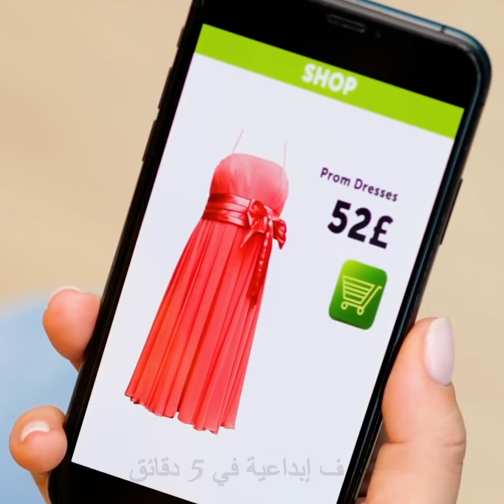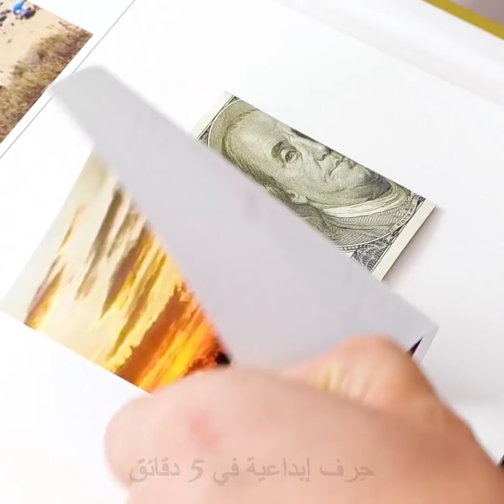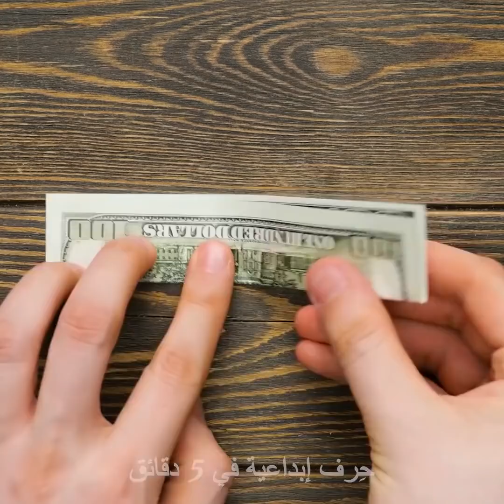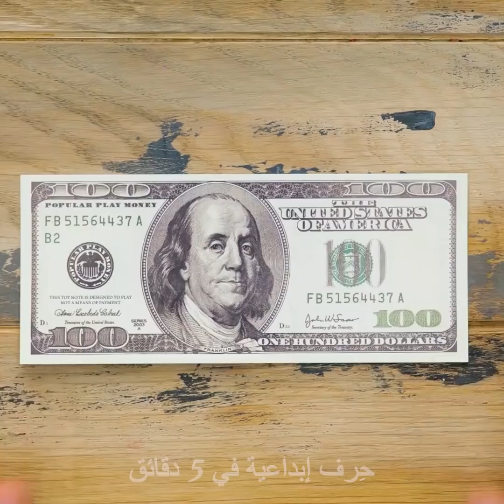حيل إدخار النقود || أفكار عبقرية لإخفاء أغراضك الثمينة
الطوابع الزمنية:
00:04 أماكن غير متوقعة لإخفاء النقود
02:36 كيف تخبئ نقودك في الحمام
08:02 نصائح لحماية نقودك خلال السفر
09:39 كيف تستعمل الطعام لإخفاء هدية